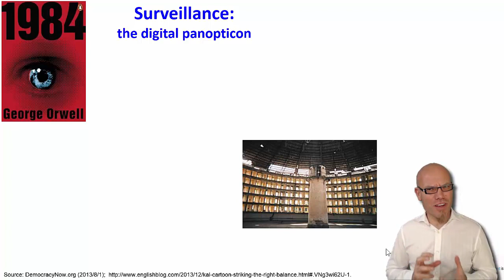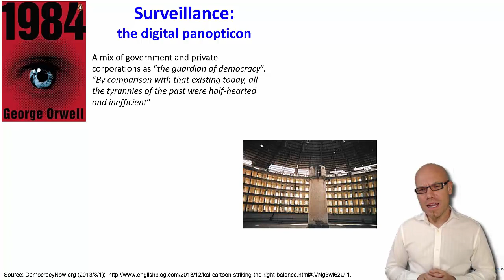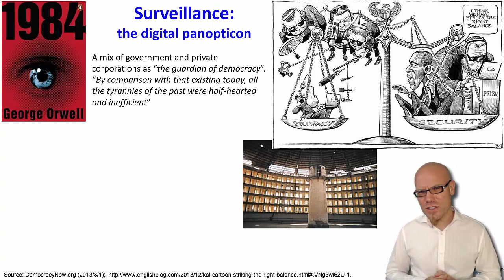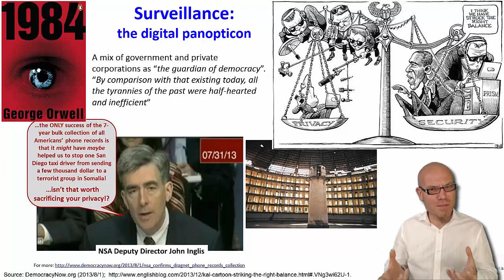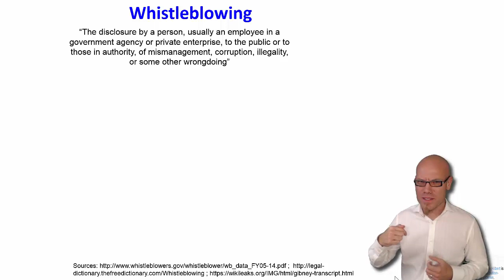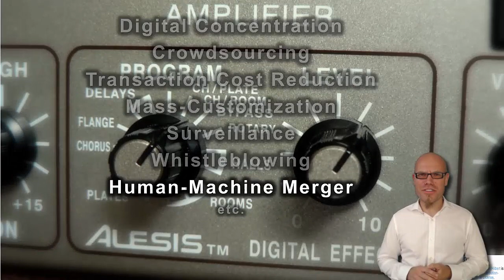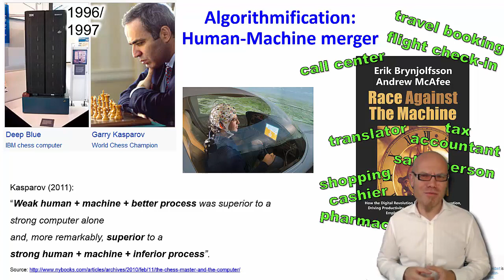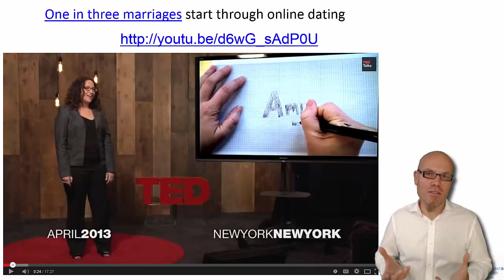DT&SC 5/6-17: Surveillance, Whistleblowing, Human-Machine Merger